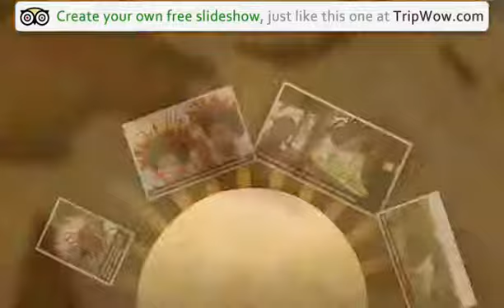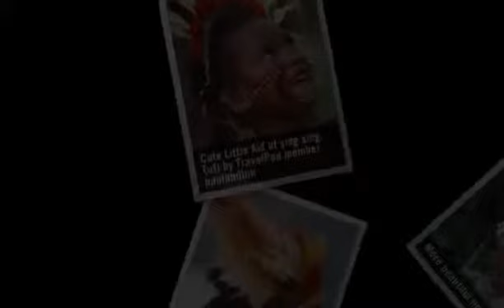"The Fjords of Tufi in PNG" Paulandton's photos around Tufi, Papua New Guinea (fjord in png)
Preview of Paulandton's blog at TravelPod.